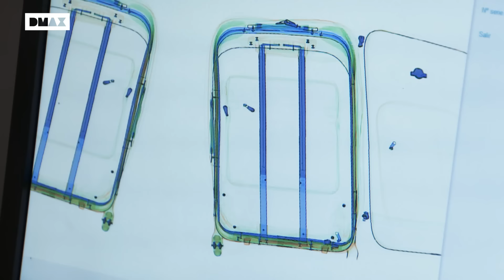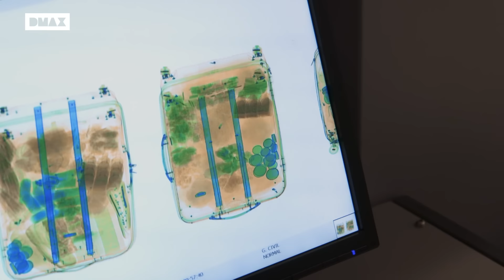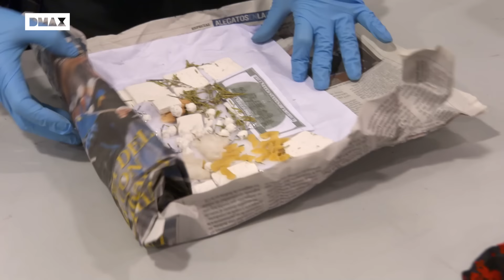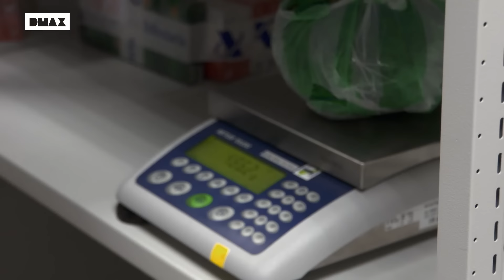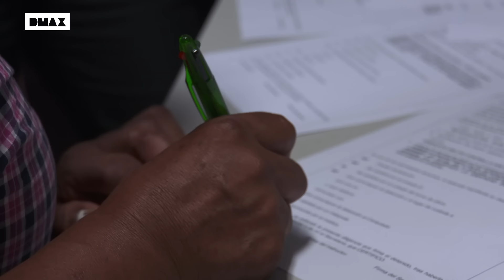Una pasajera acaba detenida por ignorar las leyes sobre esta planta | Control de fronteras: España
Lo que en su país es una costumbre y un remedio para el estómago, en España puede suponer un delito por contrabando. No te pierdas esto y mucho más en "Control de fronteras: España",  los sábados a las 18:30 en DMAX.